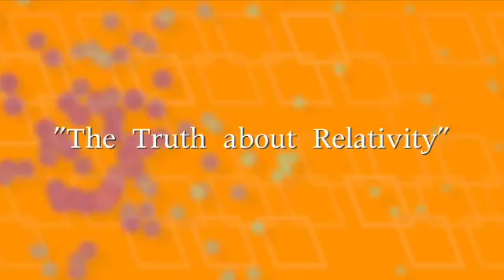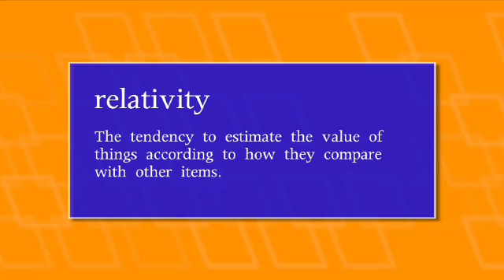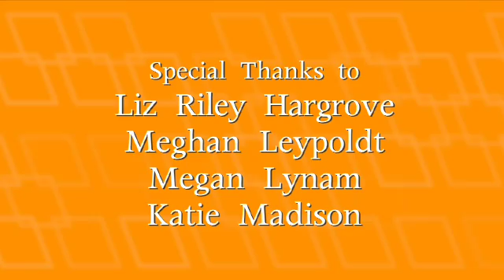The Truth about Relativity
Why Everything Is Relative - Even When It Shouldn't Be